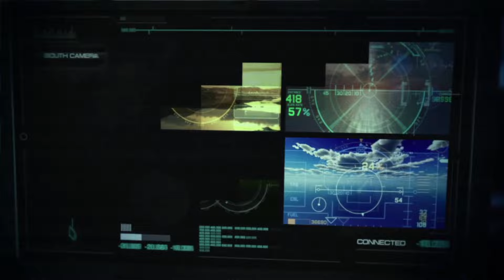🔴RUSIA NO PERDONA : CREA PUÑO de CHOQUE OFENSIVA APLASTANTE en JARKOV🔴